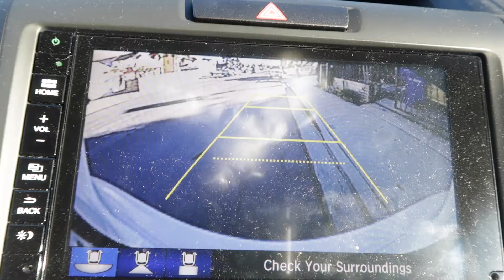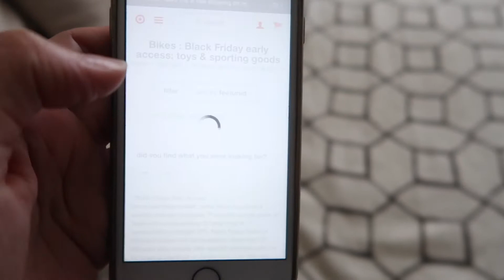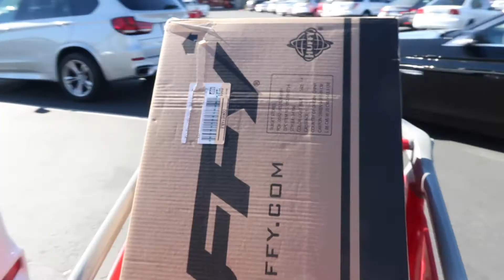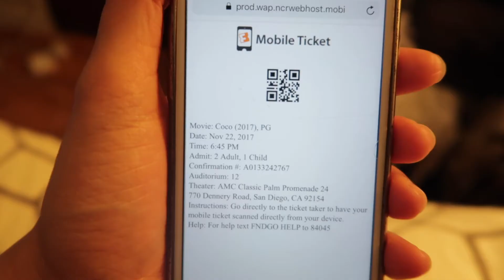Target Early Black Friday Shopping! | November 22, 2017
↓ OPEN FOR MORE INFO ↓

In today's vlog I was able to do some early Black Friday shopping at Target!! I'm obsessed with Black Friday and finding all the deals so was extremely happy I was able to shop 2 days early plus get Alondra's main Christmas present!! We also went and saw Disney/Pixar new movie Coco and it was seriously the cutest movie! Be sure to thumbs up for more daily vlogs!

HI! I started my YouTube journey 5 years ago and have recently become daily vloggers. On my channel you'll find daily vlogs, plan with me's, lifestyle and mommy videos! I'm married to my prince charming, Hiram, and we have our 2 1/2 year old princess, Alondra, and our sweet angel, diagnosed with Trisomy 18 (8/17/2017).